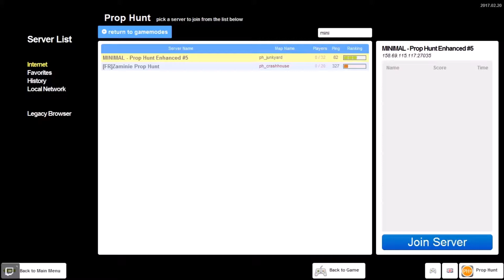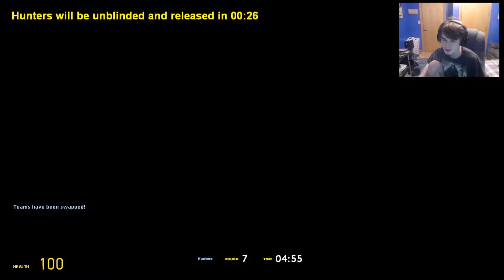Prop Hunt Part 7